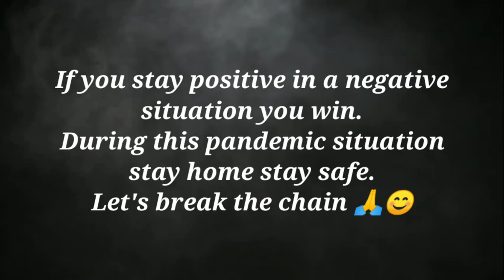ଟିକେ ଖଟା, ଟିକେ ମିଠା, ଟିକେ ରାଗ(ବିନା ପିଆଜ ରସୁଣ)ରେ ତିଆରି ଚଟ୍ ପଟା ଆମ୍ବ ଖଟା ଭୋଜି ପରି‼️AMBA KHATA RECIPE‼️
Without onion garlic recipe
Bina piaja rasuna amba khata
Amba khata
amba khata recipe
latas odia kitchen
odia recipe
pana sankranti special